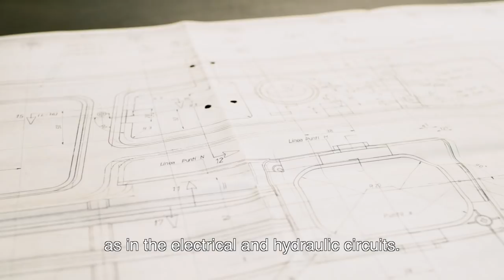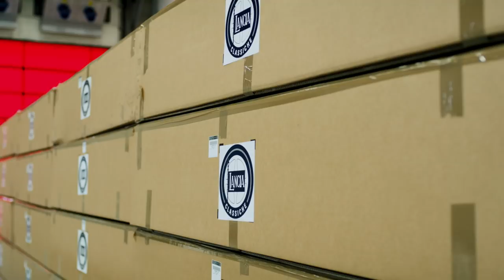FCA Heritage makes the Lancia Delta HF Integrale bumpers available again.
The Lancia Delta's design embodies a timeless myth.
Thanks to FCA Heritage and Mopar, fans and owners of the mythic "Queen of Rallies" can purchase again the front and rear bumpers of the Integrale and Evoluzione versions from the original manufacturer.
All parts are produced using the original dies (carrying the iconic Martini livery), the moulding process and materials are the same as they were designed at time.
Bumpers are available for purchase from the official FCA sales network and also

Il design della Lancia Delta è l’espressione di un mito intramontabile.
FCA Heritage e Mopar restituiscono ad appassionati e proprietari della mitica “Regina dei Rally” la possibilità di acquistare nuovamente i paraurti anteriore e posteriore delle versioni Integrale ed Evoluzione, prodotti direttamente dalla Casa costruttrice.
Tutti i particolari sono realizzati con gli stampi originali (contraddistinti dall'iconica livrea Martini), attraverso il processo di stampaggio come figura a disegno e con gli stessi materiali dell’epoca.
I paraurti sono acquistabili presso la rete di vendita ufficiale FCA e anche online, a questo link: